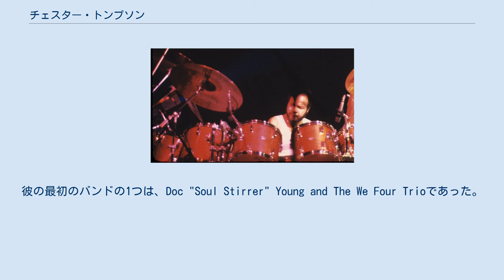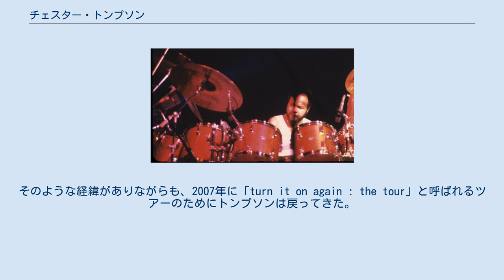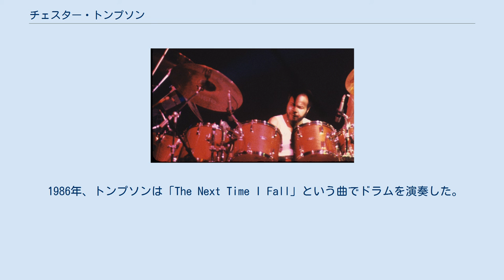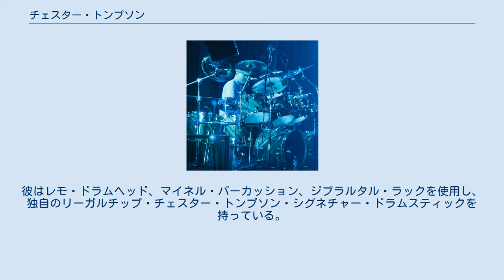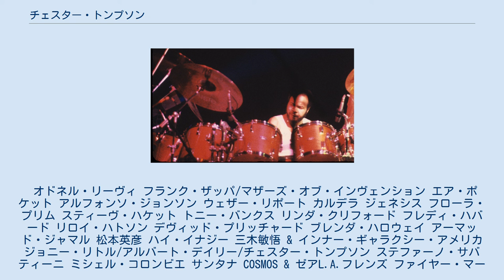チェスター・トンプソン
ウェザー・リポートのメンバー
マザーズ・オブ・インヴェンションのメンバー
チェスター・トンプソン（Chester Thompson、1948年12月11日 - ）は、アメリカのミュージシャンである。
主にドラマー、パーカッショニスト、セッション・ミュージシャン、音楽プロデューサー、そして教師を務めている。
トンプソンは、1973年から1975年までフランク・ザッパとマザーズ・オブ・インヴェンション、1977年から1992年までと2007年にプログレッシブ・ロック・バンドのジェネシスと協力したことでおそらく最もよく知られている。
現在は2011年に結成された自身のジャズ・グループ、チェスター・トンプソン・トリオのメンバーを務めている。
 トンプソンは1948年12月11日にメリーランド州ボルチモアで生まれた。
彼には鼓笛隊で演奏していた兄がいる。
小学校で、彼はフルートを演奏し、楽譜を読むことを学んだ。
11歳のとき、トンプソンはドラムを選び、プロのジャズ・ドラマーであるジェームズ・ハリソンからレッスンを受け、そこから基礎を学んだ。
トンプソンは、ジャズ・ミュージシャンのマイルス・デイヴィス、マックス・ローチ、アート・ブレイキーのアルバムに合わせて一緒に演奏することで練習を行った。
そこから、ドラマーであるエルヴィン・ジョーンズのレコードの研究へと移った。
エルヴィン・ジョーンズは、トニー・ウィリアムスとともにトンプソンにとって主要な音楽的影響力であったとして引用している。
高校在学中、ワシントン・ナショナル交響楽団のドラマー兼パーカッショニストであったトニー・エイムズから1学期みっちり個人的に学んだ。
トンプソンの実践は、全米ルーディメンタル・ドラマー協会が発行した本を使用してドラムの基本をマスターすることに焦点を当てていた。
2年後に地元の会場にて初めてのライブ・ギグで演奏をし始めた。
まだ未成年だったトンプソンは、「クラブのオーナーが私がそこで演奏することに心配していたので」、眉ペンシルを使って上唇に口ひげを生やした。
彼は週に3回ものジャム・セッションを行っていた。
 最初の主な仕事の中には、主にカナダ全土にわたる、歌手のベン・E・キングとの短いツアーがあった。
1970年、彼はオルガン奏者のジャック・マクダフと共演し、その後、他の地元のグループとギグをした後、1971年にボルチモアへと戻り、ボルチモア郡のコミュニティ・カレッジで学んだ。
トンプソンはフルートを含めて2年間そこで学び、レック・センターでバスケットボール・チームを指導した。
彼はソウル・アーティストの訪問をサポートするクラブでハウス・バンドの一部として演奏した。
 トンプソンはセッション・ドラマーとしての評判を築き上げていった。
彼の最初のバンドの1つは、Doc "Soul Stirrer" Young and The We Four Trioであった。
1970年代初頭以来、トンプソンはファウラー兄弟を中心としたジャズ・ロック・バンドのエア・ポケットで演奏してきた。
 1973年から1975年まで、トンプソンはフランク・ザッパと彼のバンド、マザーズ・オブ・インヴェンションのメンバーとしてツアーとレコーディングを行った。
同じくボルチモア出身のツアー・マネージャー、マーティ・ペレリスの友人であり、ザッパが彼のグループで2人のドラマーを使いたいという希望を知った後、ロサンゼルスでオーディションを受けた。
トンプソンは、オーディションで彼が休むことなくしっかりとバンドとジャムをしたことを覚えている。
「私たちは、さまざまな種類の感触や溝に出入りしました」と彼は思い出す。
ジャムの後、ザッパはトンプソンと一緒にギグをしたいと言った。
ザッパ・バンドでの彼の時間は、ツアー前に4〜6週間にわたって毎週40時間もの練習を伴う、リーダーの「信じられないほど難しい音楽」のために挑戦的なものであった。
トンプソンは、『ロキシー・ライヴ / ロキシー&エルスウェア』（1974年）、『ワン・サイズ・フィッツ・オール』（1975年）、『スタジオ・タン』（1969年、1974年–1976年録音、1978年発表）、『スリープ・ダート』（1974年、1976年年録音、1979年発表）、『オン・ステージ V...